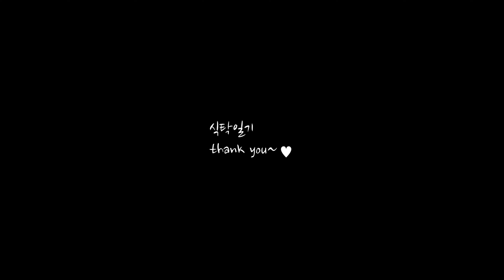쭉쭉 뜯어먹는 치즈빵 (간단하고 쉬워요 ,Quick and Easy Cheese Bread Recipe, Ensaymada style)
좋아하는 치즈를 올려서 먹는 치즈빵

[치즈빵]
[Cheese Bread]

[재료]
강력분 200g
우유 95g
이스트 3g
설탕 25g
계란 40g
녹인 무염 버터 15g
소금 1g

실온 무염 버터 50g
슈가 파우더 20g (없으면 설탕)

치즈

1. 토핑을 올리기 전에 빵을 완벽히 식혀 줍니다

2. 영상에서 사용한 치즈는 체다치즈입니다

3. 우유는 김이 나지 않는 상태의 따뜻한 우유를 사용합니다

Trans:
Pan de queso | pan de mantequilla
Cheese Bread | butter bread
Pão De Queijo | pão de manteiga
Käsebrot | Butterbrot
Peynirli Ekmek | tereyağlı ekmek
Pain au Fromage | pain au beurre
チーズパン| バターパン
Ostbröd | smör bröd
Pane al Formaggio | pane al burro
خبز الجبن | خبز الزبدة
Roti Keju | roti mentega
Bánh mì phô mai | bánh mì bơ
نان پنیر | نان کره ای